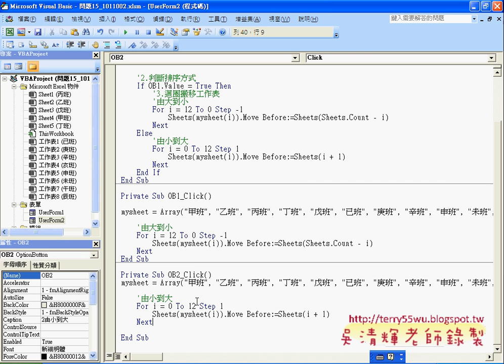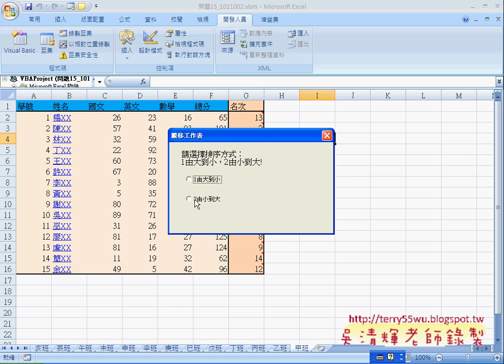05_問題15搬移工作表(表單OptionButton)(EXCEL VBA自動化 吳老師)